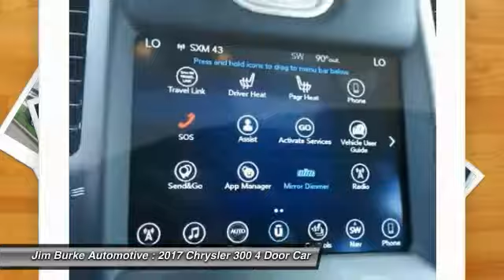2017 Chrysler 300 Birmingham AL CH17120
2017 Chrysler 300

This 2017 Chrysler 300 Save money at the pumps knowing this Chrysler gets 19.0/31.0 MPG The next step? Give us a call to confirm availability and schedule a hassle free test drive! BACK by popular demand, FREE Oil Changes & Wiper Blades for LIFE!  ALL Customers, parts and labor included!